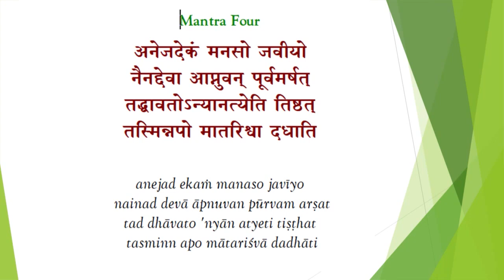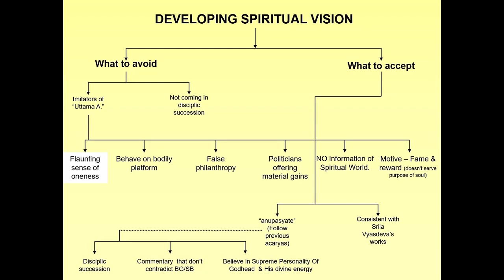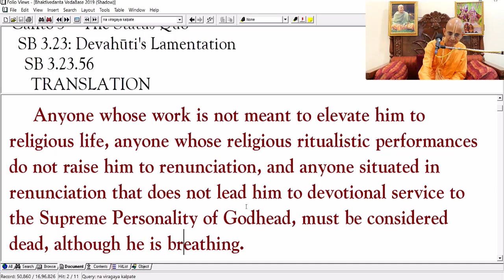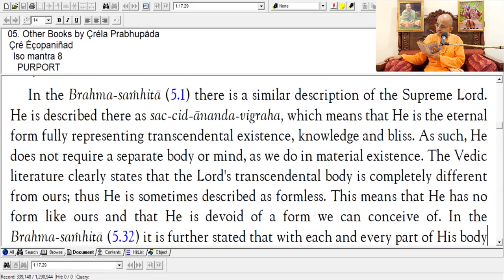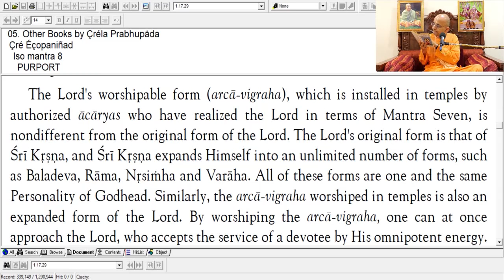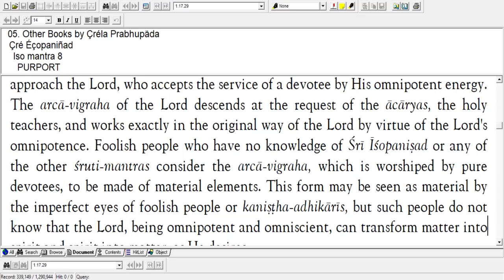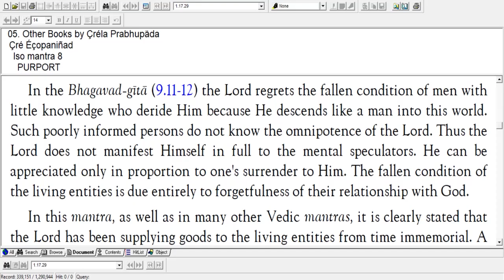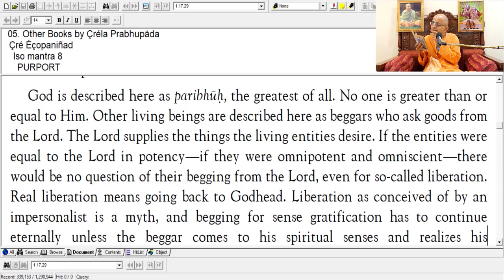SRI ISOPANISAD, Mantra 8_Radheshyam Das